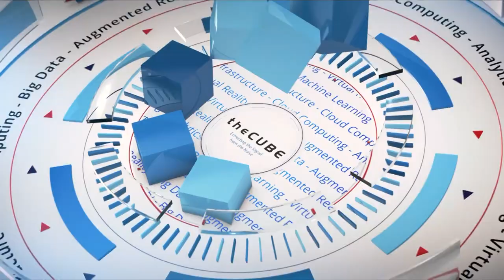Niraj Tolia, Kasten | Cube Conversations Jan 2018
Niraj Tolia, CEO & Co-Founder at Kasten sits down with John Furrier for a Cube Conversation.

The data-governance debacle and the cloud-native solution

The shift toward cloud-native infrastructure has advantages in software application flexibility, providing businesses particular value when it comes to data governance. But technical challenges have inhibited enterprise adoption, notably in getting an application to run in multiple environments with varied underlying infrastructures.

To address these tech challenges, stateful applications that save session data for future client requests are being written with cloud-native infrastructure in mind, because they include the orchestration of infrastructure as part of the core architecture.

“I think that there’s been a tremendous mind shift, as well as an ecosystem shift, where we see this blurring of lines between applications and infrastructures. So one of the unique insights we saw ourselves was that to approach this problem, we need to come at it from a developer-first point of view and application-first point of view,” said Niraj Tolia (pictured), co-founder and chief executive officer at Kasten Inc., a cloud-native data management company, has taken a unique approach to helping companies move their stateful applications completely into the cloud.

Tolia spoke with John Furrier (@furrier), host of theCUBE, SiliconANGLE Media’s mobile livestreaming studio, at theCUBE’s studio in Palo Alto, California, to discuss the status of stateful applications and cloud-native infrastructure.

Stateful applications in the cloud
The benefits of migrating an application completely into the cloud are becoming more pronounced with the rise of regulations around data governance and geography-based ownership. Cloud-native technology stacks and applications have the ability to run the same application from multiple cloud providers and easily migrate data without thinking about the infrastructure, according to Tolia.

“You get the advantage of being able to take these applications and port them across multiple places, because these primitives that are provided by underlying container orchestration layer make it so much easier to do so,” Tolia said.

Until recently, application mobility was only partially enabled with virtual networking and computing with solutions like Kubernetes, but it was missing the data management component, Tolia pointed out.

“Initially, we saw the compute part handled and more advanced scheduling orchestration that you saw on top of the multiple frameworks with Kubernetes. … We saw a lot of networking innovation in there, including service mesh,” Tolia said. “Now we are seeing data come into play, and that is the third leg of the stool that we believe it will be important for real-life, large-scale production workloads in these environments.”

Since stateful applications are a brand new concept to the industry, some question the readiness of the technology for full-scale deployment in production. A strong community of companies, however, has embraced the cloud-native approach to development and leveraging the benefits of stateful applications in multicloud environments, according to Tolia.

“Let’s talk about sometimes the misconceptions the community has today that platforms are just communities and not ready for stateful workloads. We definitely believe that is not true, and it’s not just us; there are a plethora of companies using stateful applications in production today,” Tolia said.

As more companies develop their applications with the cloud in mind, engineering teams are focusing on a few key use cases first before fully taking advantage of cloud-native infrastructure.

“We see a number of newer emerging patterns of building applications that’s making it much more feasible to do. … Multi-region within the same cloud provider is definitely the first thing people should try,” Tolia concluded.

Watch the complete video interview below, and be sure to check out more of SiliconANGLE’s and theCUBE’s CUBE Conversations.